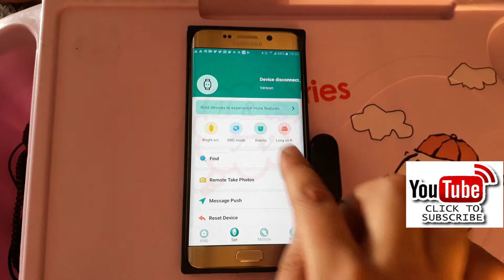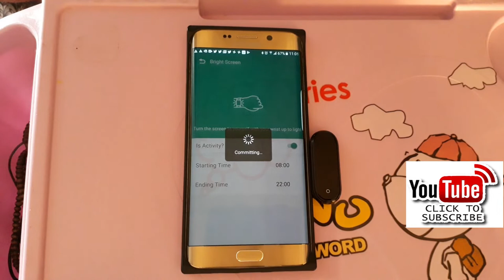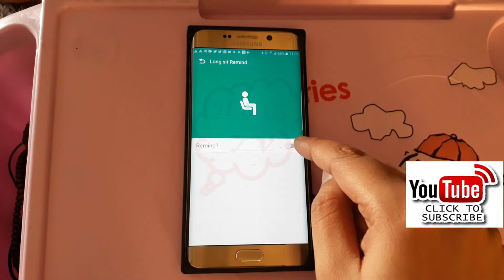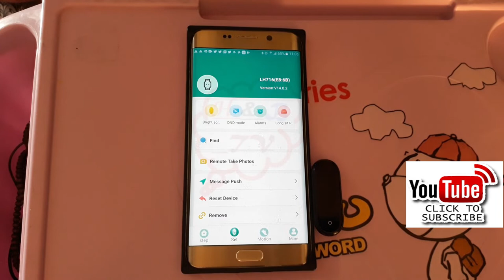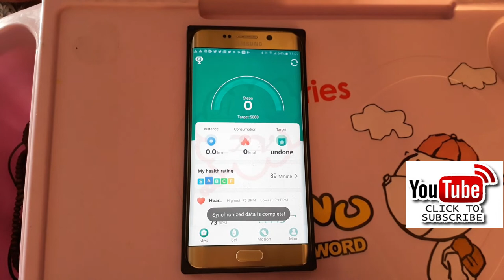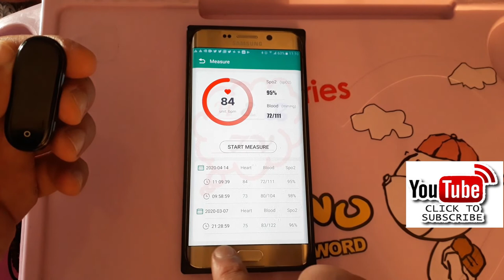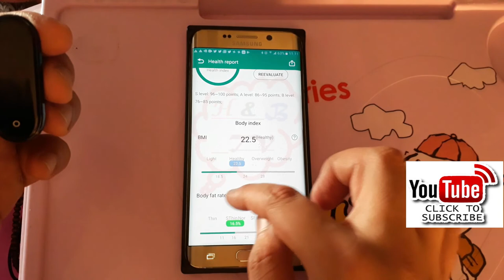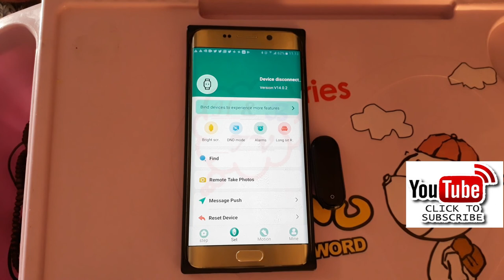Smart Watch/Bracelet Setup & Setting|Remote Take Photos,DND,Alarms,Long Sit Remind,Heart Rate,BP All